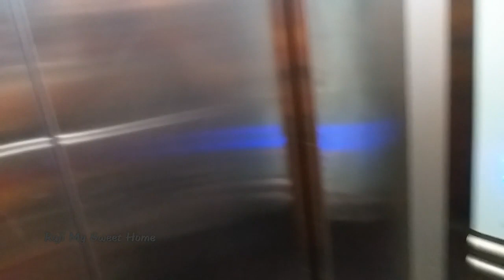2nd day@Vijayawada/ధనకొండ temple/దుర్గ గుడి/Krishna River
2nd day@Vijayawada/ధనకొండ temple/దుర్గ గుడి/Krishna River